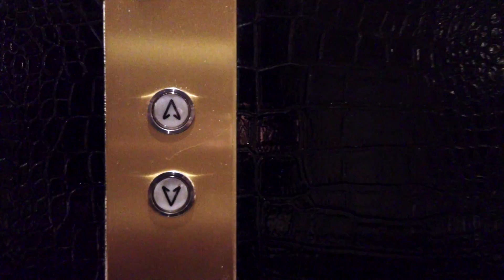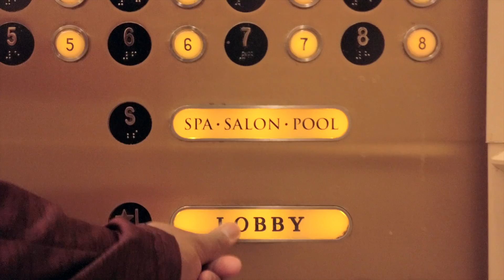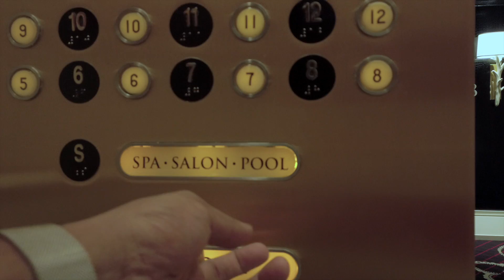Short Film: 10 Days in Las Vegas